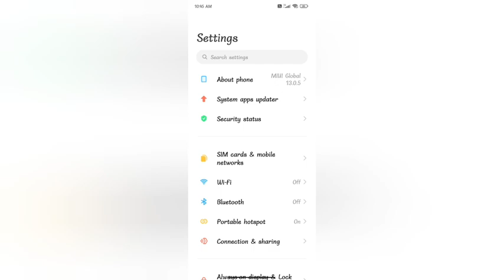Realme Mobile ki useful settings | off hot saot password In redmi 6 pro kesa kare